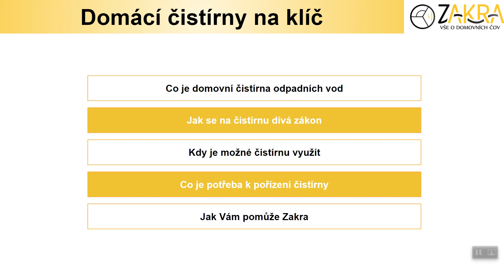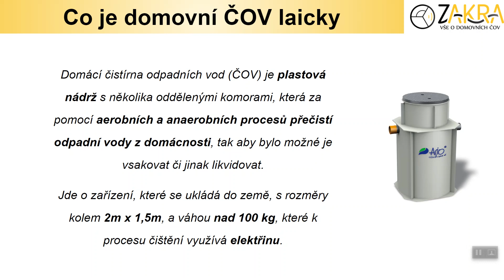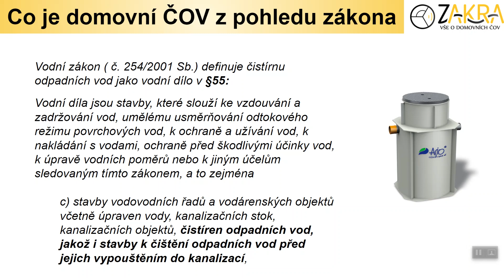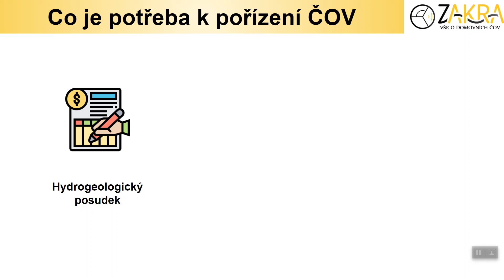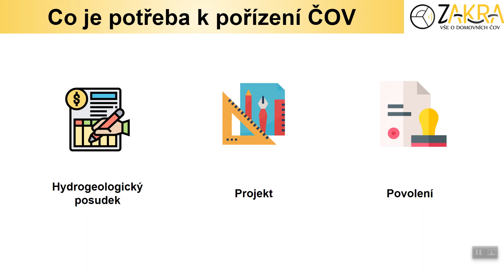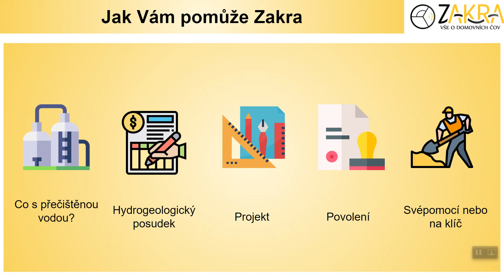Co je domácí čistírna odpadních vod (ČOV)?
Co je domácí čistírna odpadních vod (ČOV)? Nemáte možnost připojení ke kanalizaci a slyšeli jste o domovní čistírně odpadních vod a nevíte, co je čistírna? Jak se na čistírnu dívá zákon a co je potřeba vyřešit před jejím pořízením? Poradíme Vám. Kromě videa doporučujeme také přečíst: